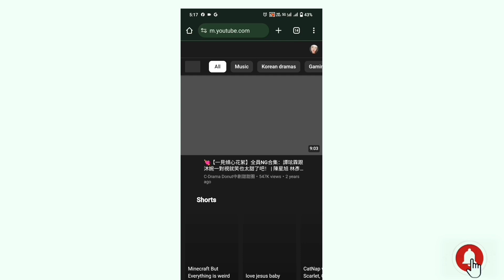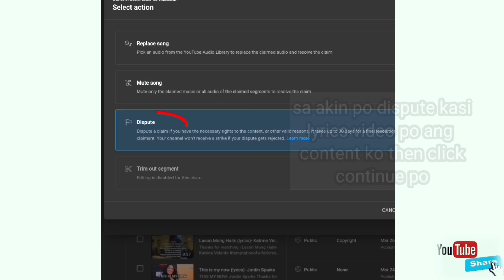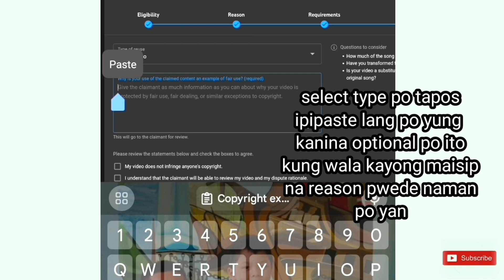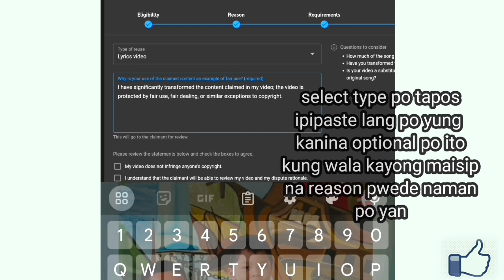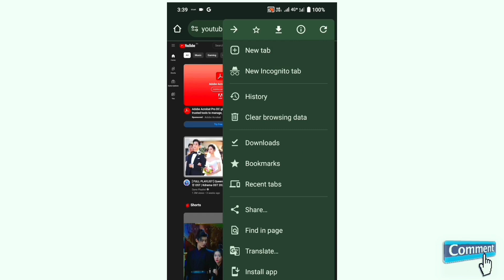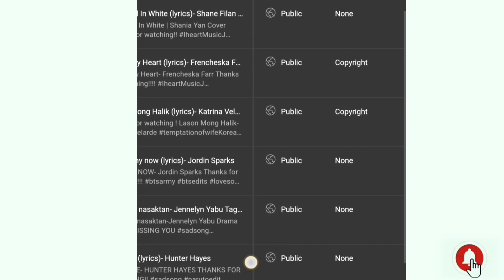Paano alisin amg copyright claim sa YouTube/ how to remove copyright claim in YouTube 2024